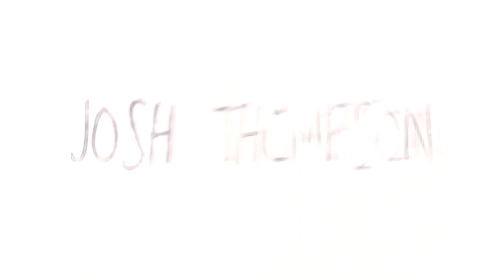BUSSELTON, WA 2017